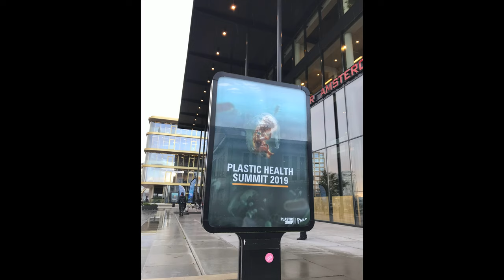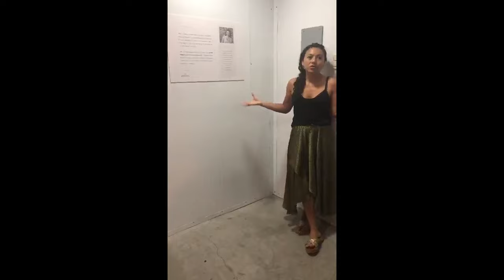How I Became A Paid Actress, Writer, and Photographer From Zero.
As an artist, I have allowed myself, throughout the course of my life, to change and evolve along with my curiosity and creativity. Today I wanted to share with you my story of how I have switched careers (Acting/Screenwriting/Photography) while giving myself the permission to be creative. I hope that it inspires you on your own journey. Either if you are an artist yourself too, or if you simply want to change your current path for a new one in a different field.

I know how hard it can be to accept that you need to change your course, or that you need to express yourself, create beauty, and communicate your vision in a world where it seems like the rule is to stay in the same place forever.

My message is clear: Give yourself permission to be (creative).

Give yourself permission to be creative, How to launch your art career, Big Reason Why Many People Will Never Have A Career In The Film Industry